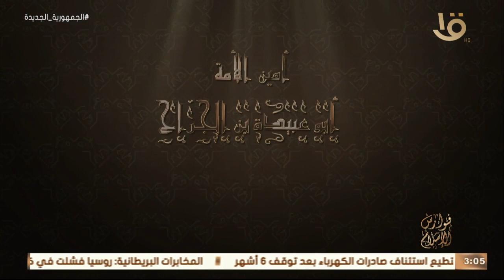فوارس الإسلام | “أمين الأمة .. أبوعبيدة بن الجراح” مع رامي محمد